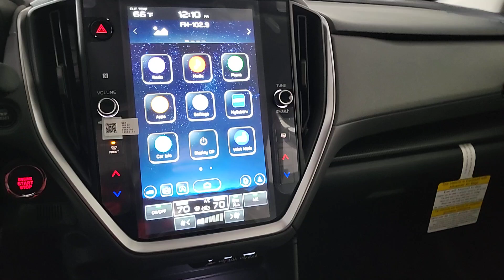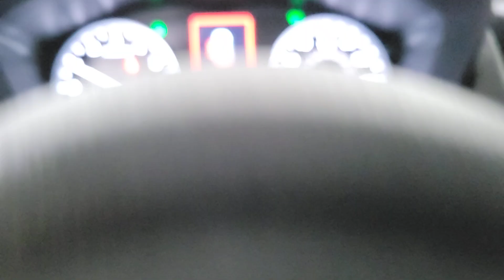2024 Subaru Crosstrek Premium Prescott, Scottsdale, Sedona, Cottonwood, Camp Verde AZ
New 2024 Subaru Crosstrek Premium available at Findlay Subaru of Prescott located in 3230 Willow Creek Rd, Prescott, AZ, 86305. Servicing the Prescott, Scottsdale, Sedona, Cottonwood, Camp Verde area.

Get acquainted with the  2024  Subaru Crosstrek. This affordable, fuel-efficient Crosstrek gives you all the features you need to keep up with your busy lifestyle. All-wheel-drive, flexible interior space, a smooth car-like ride, and impressive connectivity help you tackle every project with confidence.  The following are some of this vehicles highlighted options: Apple Carplay®/Android Auto®, Keyless Entry, Satellite Radio, Back-Up Camera, Fog Lamps, Aluminum Wheels, Steering Wheel Audio Controls, Electronic Stability Control, Dual Zone A/C, Alarm. This affordable, well-built Crosstrek won't last long. Why not take it out for a spin? Our team will give you an outstanding test drive experience. Stop in today!